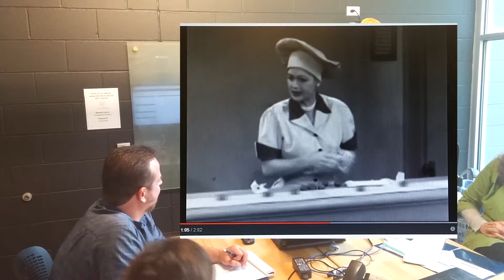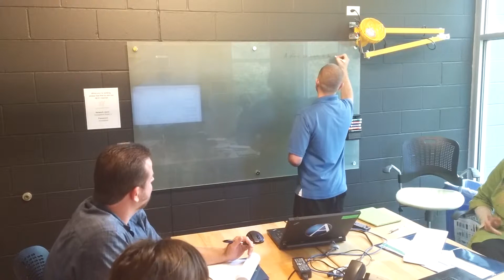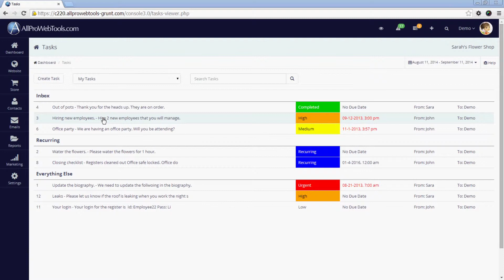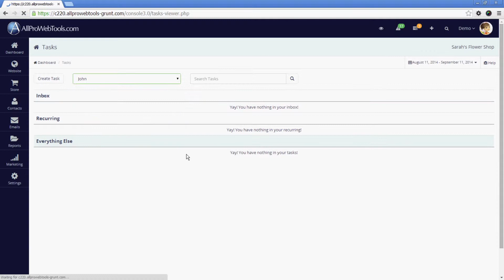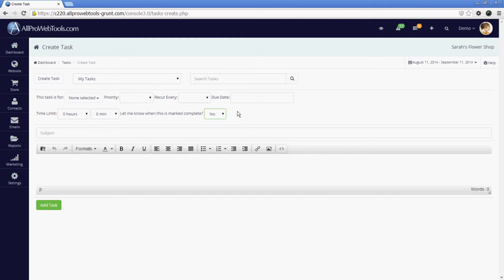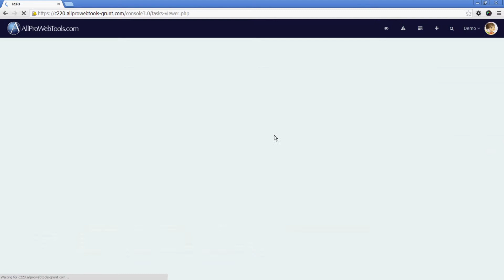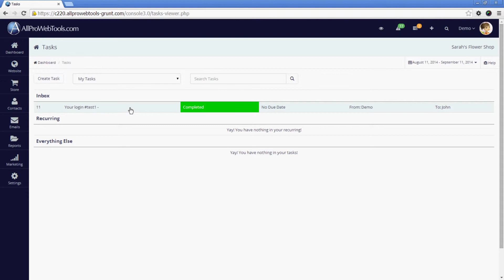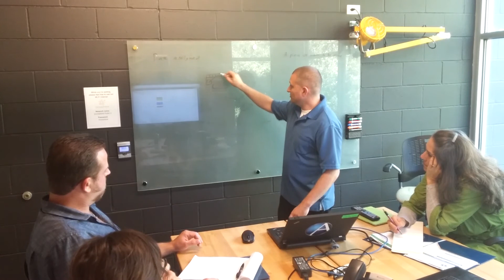Tasks explained in detail - AllProWebTools 3.0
How to optimize workflow with proper task management.